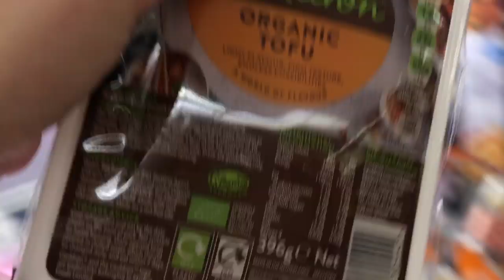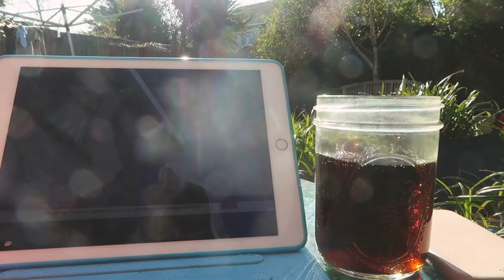First Trip Out in 2 Weeks | Grocery Haul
How you doing? Hope you and your friends and family are keeping safe and well. My first trip out in over two weeks - to the grocery store, yay!

♡ Support Us ♡

↠ Please use our Amazon link if ordering from them. It really helps!

↠ Sign up to receive cash back on all online purchases (so far I've received over £500)